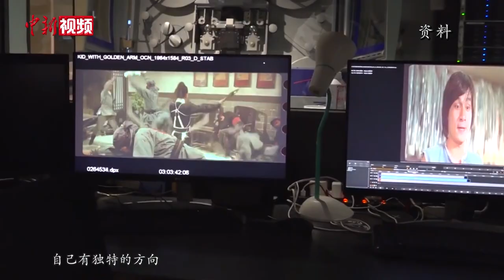徐小明追忆导演楚原：他的艺术和为人都让人敬佩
2月21日，香港著名导演、演员楚原去世，享年87岁。楚原曾与导演李翰祥、胡金铨、张彻被喻为“四大帅”，是香港武侠电影的开山鼻祖，其代表作有《可怜天下父母心》《七十二家房客》《流星蝴蝶剑》《楚留香》等。2018年，楚原获第37届香港电影金像奖终身成就奖。与楚原导演相识多年的香港导演徐小明回忆，自己自小就与楚原导演合作过电影作品。当时楚原亲近随和的待人态度以及专业独到的导演手法给儿时的自己留下了深刻印象。（范思忆）